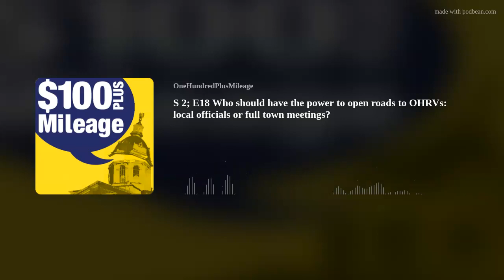S 2; E18 Who should have the power to open roads to OHRVs: local officials or full town meetings?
In recent years New Hampshire’s Coos County has transformed into a mecca for off highway recreational vehicles (OHRVs). In addition to hosting a long system of trails, many North Country towns allow OHRVs to travel on regular roads. While this may have boosted roadside business, it has also increased conflict with town residents. In 2021 the Fish and Game Department announced it was so overwhelmed with calls, it would no longer respond to complaints about OHRVs on town roads; those calls would be left to local police. Now the New Hampshire Legislature is debating whether state law should require a full town meeting vote to open or close a road to OHRVs.
Listen as hosts Anna Brown and Mike Dunbar, of Citizens Count break it down in  $100 Plus Mileage.